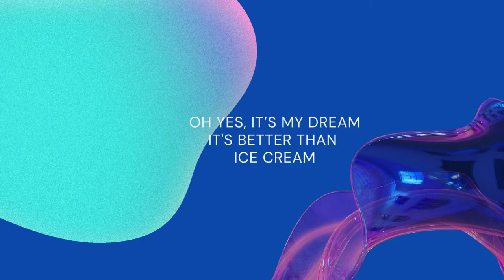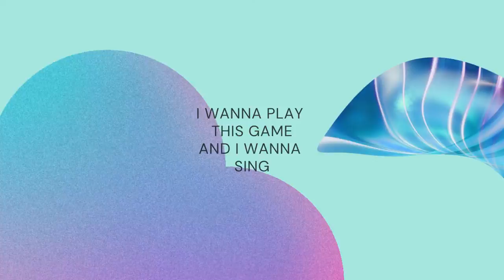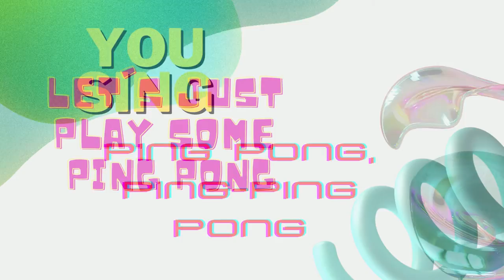PING PONG (Dance) LYRIC VIDEO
A song I made with the Swedish label Cactus Music and producer Victor Dahlberg. It did for a project in September 2023 so why not upload it.

LYRICS
When I’m really bored
I only think of this
A tiny little ball
A table and a net
Two rackets and a friend
Someone who likes to play
I can play all night
I can play all day
I like the funny sound
When I hit the ball
And my friend smashing back
I catch it with my rack.
Oh yes, it’s my dream
It's better than ice cream
Come along and play with me
I'll show you; you will see.

Bounce-bounce up and down
Bounce-bounce left and right
Spread your legs and serve the ball

Ping pong, ping-ping pong
Let’s just play some ping pong

I wanna play this game
And I wanna sing
I wanna hit the ball
It’s fast, like lightning
The ball is so white
Moves like the speed of light
The ball is so nice
The ball is shining bright
When I’m feeling down
I think of ping pong
It makes me feel happy
It makes me feel strong
Let’s all get together
And play this funny game
If we do it right, we will get some fame!